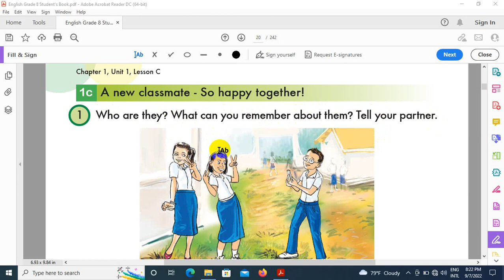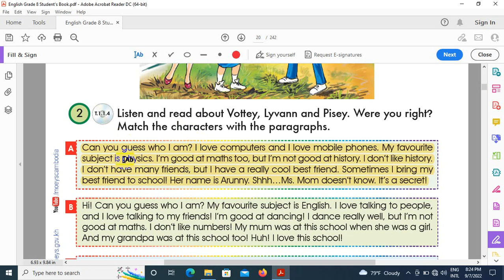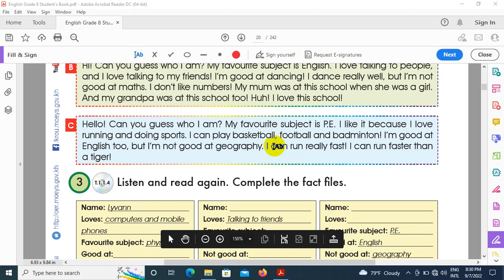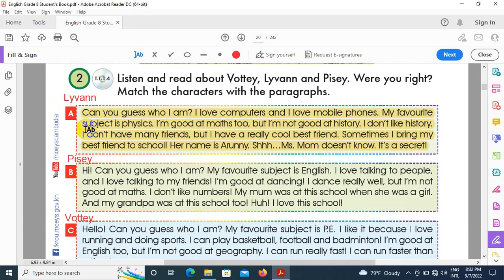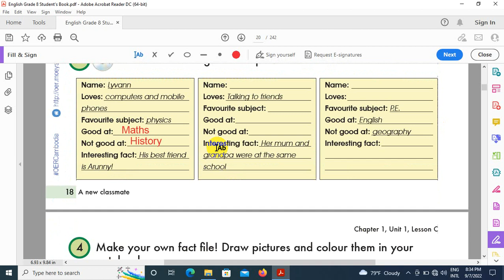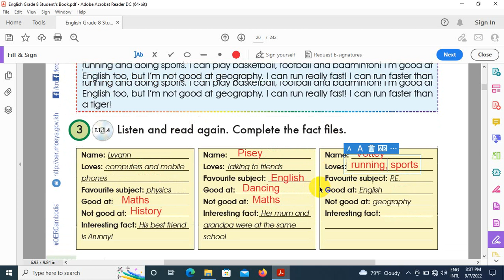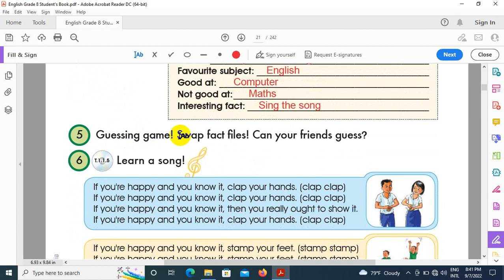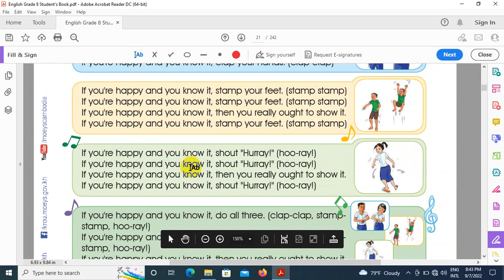Chapter 1 Unit 1 Lesson C Grade 8